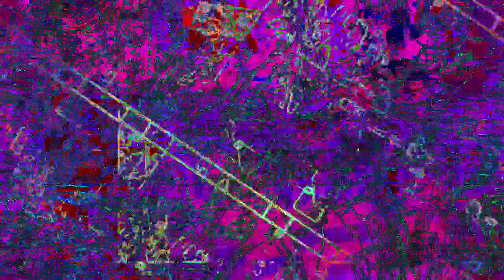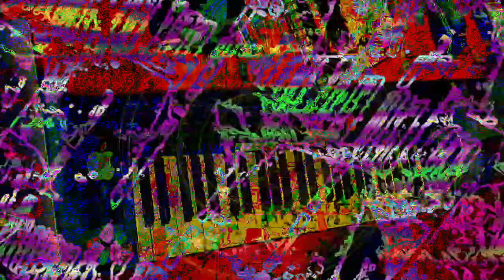[EPILEPSY WARNING] Movie 23 02 02 23h31m20s